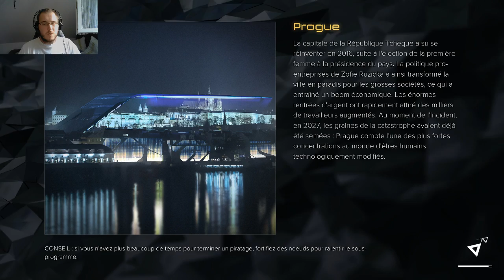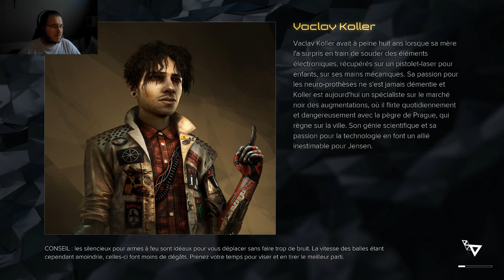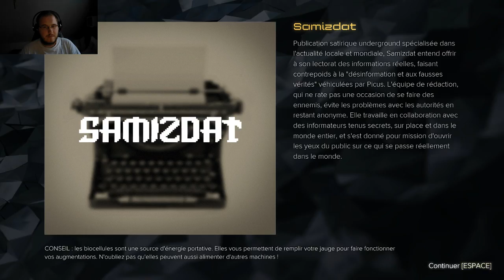Deus ex: mankind divided (EP 20 )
L'aventure continue avec pour objectif de finir le maximum de mission en fantôme.